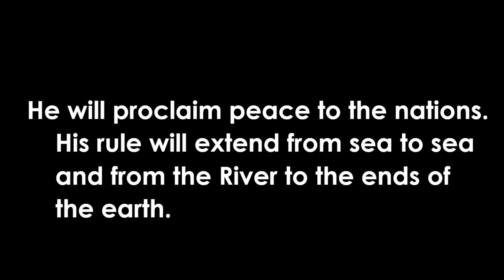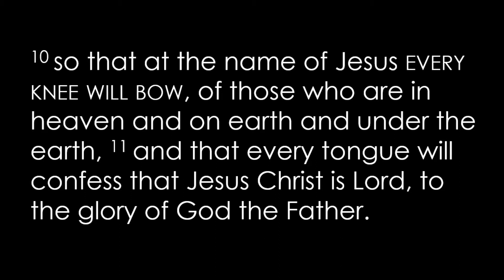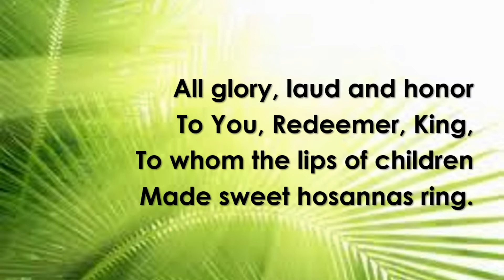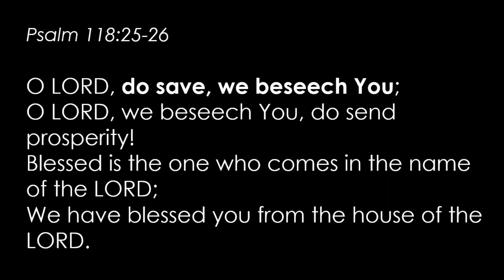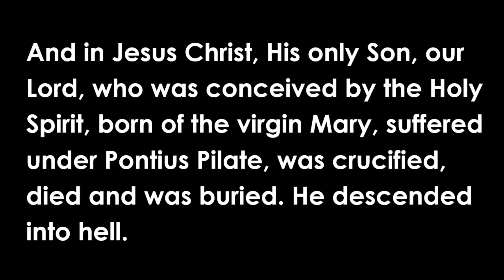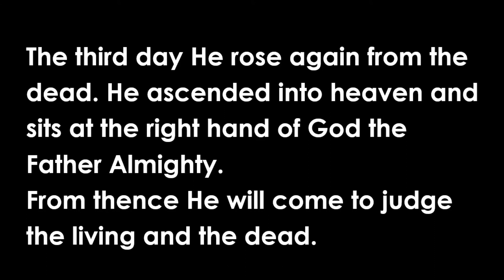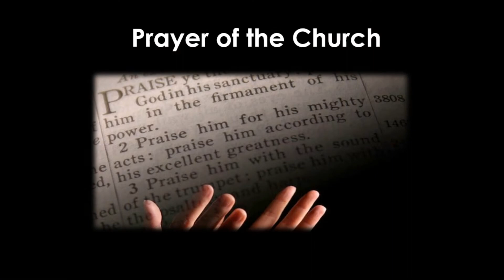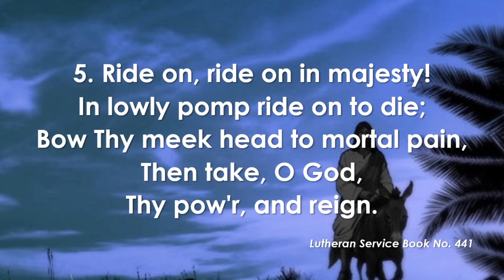Hope Worship - March 28, 2021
Thank you for joining us on this Palm Sunday weekend! In our message "Return to the Kingdom of God," we discover more and more what it means to follow after a completely different kind of King in Jesus.